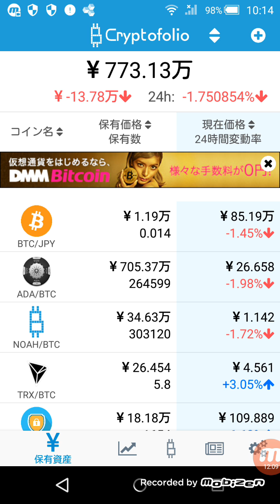BCHのSNS(゜ロ゜) メモmemo 仮想通貨 暗号通貨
HERO
ヒーロー
ICO
草コイン
セントラリティー
億り人
爆上げ
ノアコイン
ノア
仮想通貨 税
仮想通貨 次
仮想通貨 草
仮想通貨 歌
仮想通貨 税
仮想通貨 次
モナコイン
ダッシュ
リップル
リスク
ネム
ザイフ
ビットキャッシュ
ヒーロー
ダッシュ
ファクタム
コインチェック
ノアコイン
バンクエラ
ノアコイン
マインコイン
革命コイン
ZDCコイン
okupon